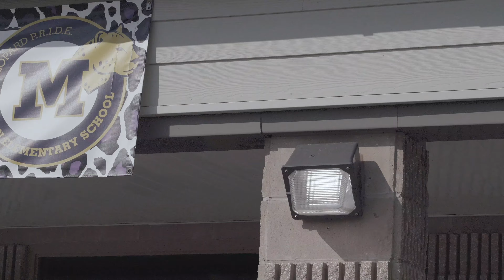Summer Feels and Graduations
Banjoe, Traveler
End of May

Well it's that time of year, everyone is graduating and getting ready for their summer plans. What does your summer look like?

Equipment:
Sony A7III
Tamron 28-75mm

Song Credits -
Daniel Kaede - Changing Tides
AGST - Emotions
Simon Gribb - Do You Read Me